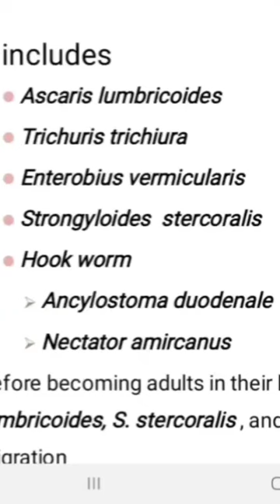parasitology intestinal Nematodes